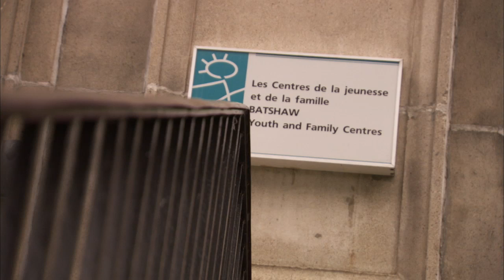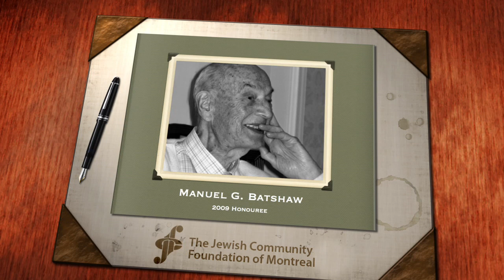Manuel G. Batshaw Part 3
Video tribute to Manny Batshaw, Jewish Community Foundation's 2009 Honouree, shown at the Annual Meeting September 16, 2009